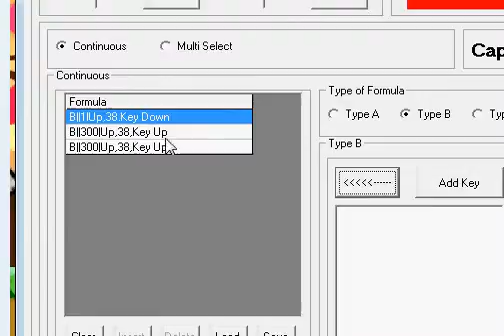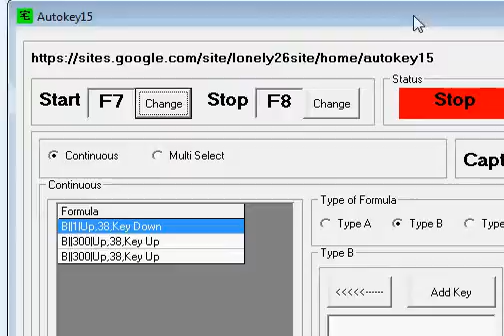Autokey15 With Ninja Run Run Game Set Key